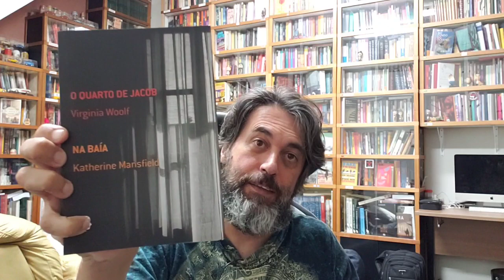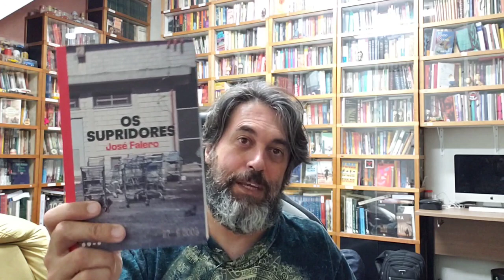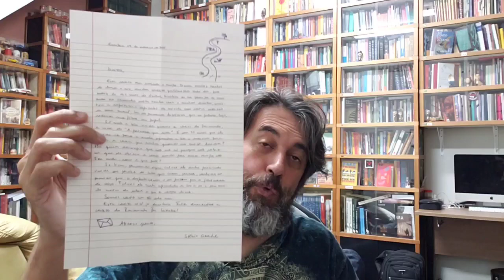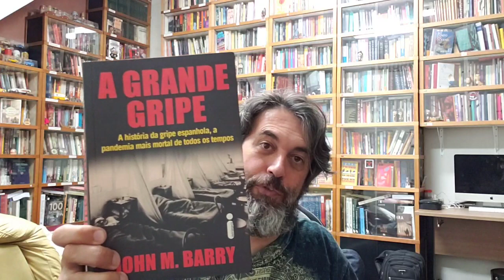Novos na Estante - Book Haul Março - Abril 2021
No vídeo de hoje mostro todos os livros que chegaram por aqui no mês de abril de 2021.

Livros citados:

O Quarto de Jacob

Os Supridores

Os Tais Caquinhos

Debaixo do Vulcão

A Palavra que Resta

Matei Minha Mãe

Descansar do Mundo

Cada Um ao Seu Modo

Febre Tropical

Mundos de Uma Noite Só

A História da Humanidade Contada Pelos Vírus

A Grande Gripe

Compre pela Amazon e ajude o canal

Para quem quiser experimentar de graça o Kindle unlimited por 30 dias:

Endereço para correspondência:

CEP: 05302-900